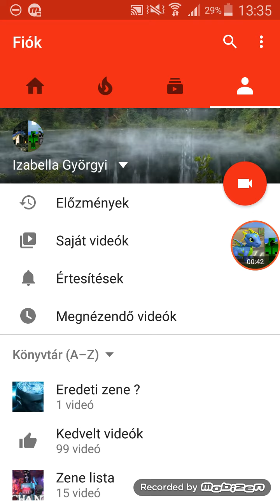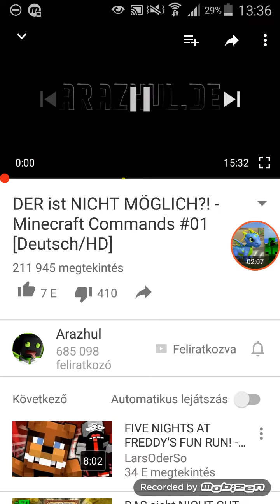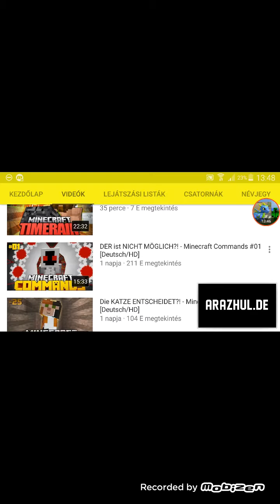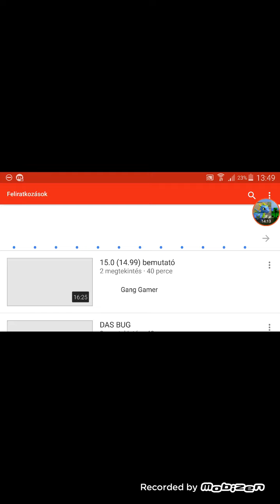Kiket nézek 2.rész 😉Arazhul_HD😋